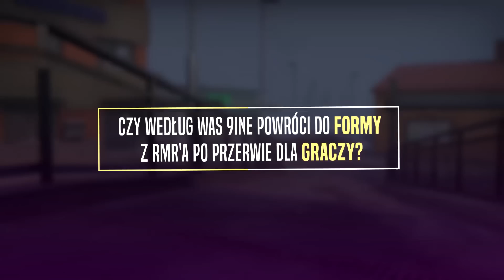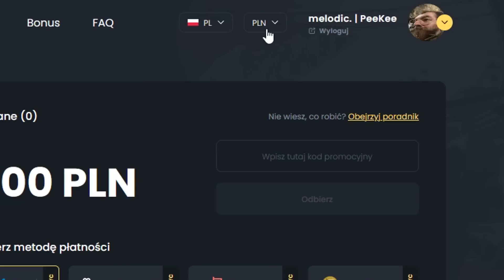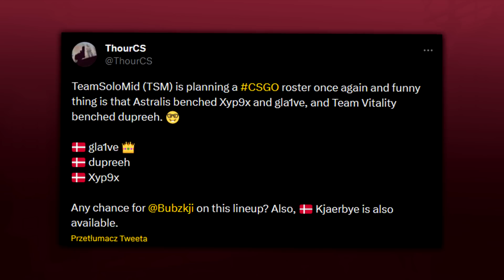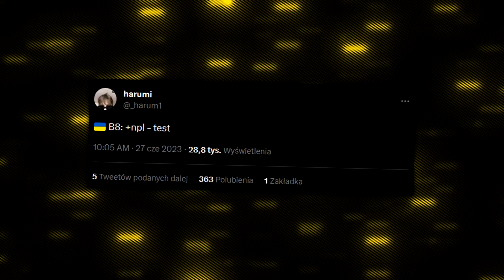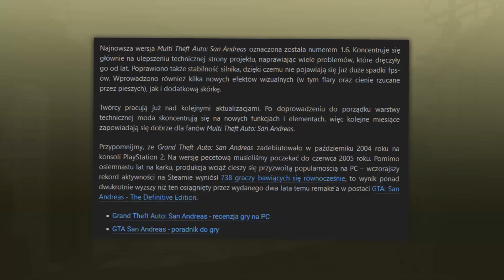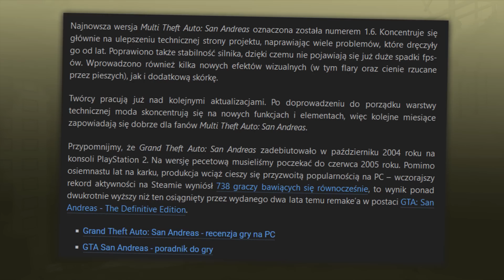Ratunek PASHY i 9INE. - Hussar Cup to nie SCAM? 🔥 Nowe PRZECIEKI o składzie TSM! Awans 9INE na HLTV!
🔥 Sprzedawaj w łatwy sposób na SkinCantor! - Kod PEEKEE na 5% więcej!

Wstęp - 0:00​​
Ratunek od pashy i 9INE! Hussar Cup to nie scam? - 0:19
SC - 2:20
Nowe przecieki o składzie TSM! Awans 9INE w HLTV! - 3:02
Strefa Transferowa - 5:14
Strefa Gamingu - 5:34
Zagranie Dnia - 6:11
Zakończenie - 6:47